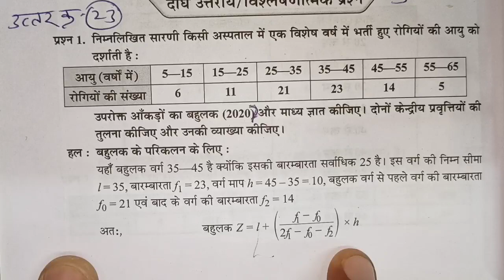Class 10th math pre board paper full solution 2022 mp board | कक्षा 10वीं गणित प्री बोर्ड परीक्षा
गणित का वार्षिक पेपर कक्षा दसवीं 2022

गणित का वार्षिक परीक्षा

गणित का पेपर वार्षिक 2022
ganit ka paper varshik 2022

ganit ka varshik paper

ganit ka varshik paper bataiye

ganit ka ardhvaarshik paper

kaksha dasvin ganit ka varshik paper

ganit ka varshik paper 2021

kaksha dasvin ganit ka varshik paper 2022

dasvin ka ganit ka paper varshik

kaksha 10 ganit ka paper varshik pariksha
kaksha 10 ganit ka paper varshik pariksha 2022

10th class ka varshik paper ganit ka

10th class ka varshik paper ganit 2022

mp board ganit ka paper

mp board ganit kaksha 10 ganit varshik paper 2022

mp board pariksha ganit 2022

mp board kaksha dasvin ganit varshik paper 2022

mp board class 10th ganit ka paper 2022

class 10th ganit ka paper full
solution

class 10th ganit ka paper varshik full solution 2022

class 10th pre board ganit ka paper ful solution 2022

class 10th ganit ka paper solution 2022

class 10th pre board maths ka paper full solution

class 10th ka math ka paper
solution

class 10th maths ka paper
solution sahit

गणित का वार्षिक पेपर

गणित का वार्षिक पेपर कक्षा 10  एमपी बोर्ड 2022

गणित का पेपर वार्षिक पेपर 2022 एमपी बोर्ड

एमपी बोर्ड गणित वार्षिक पेपर क्लास 10th 2022

गणित का पेपर बताइए वार्षिक

गणित का पेपर वार्षिक बताइए

गणित का पेपर 10वी का वार्षिक पेपर

गणित का पेपर 10वी का वार्षिक पेपर 2022

कक्षा दसवीं का गणित का पेपर वार्षिक 2022

वार्षिक परीक्षा 2022 गणित का पेपर